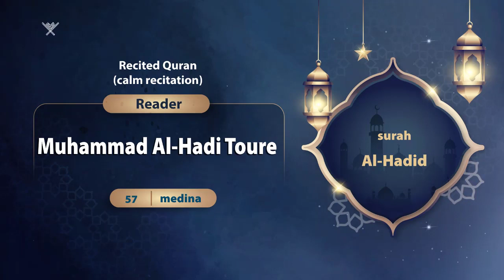surah Al-Hadid {{57}} Reader Muhammad Al-Hadi Toure